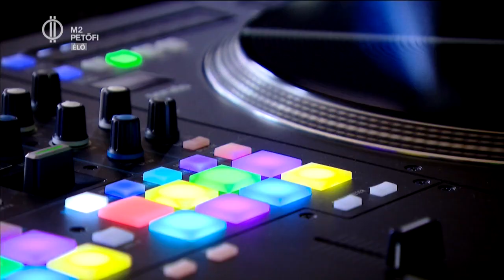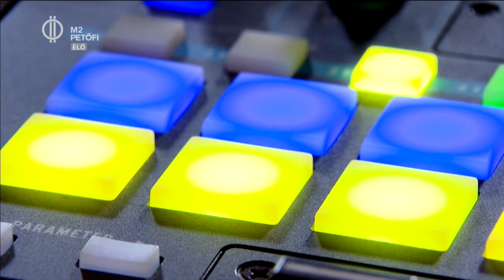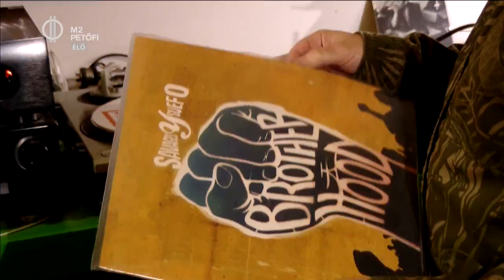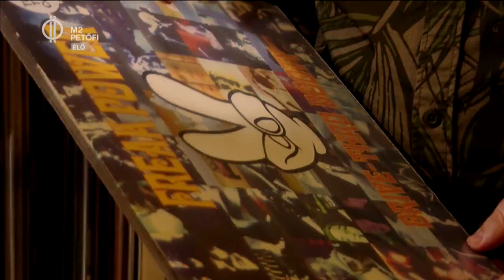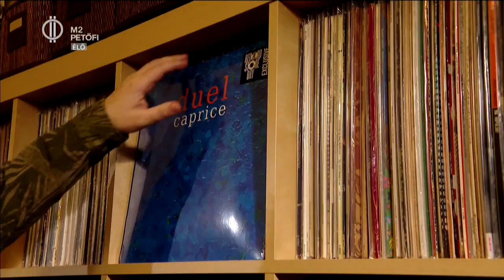DJ-k a világnapja – bulikirályok: otthon!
Március ötödike a DJ-k világnapja! Ünnepelj az Én Vagyok Itt!-tel a és gyere vendégségbe sctrach-elés hazai királyaihoz: DJ Quickhez és DJ Q-CEE–hoz! És megnézheted az egyik leggazdagabb vinyl-gyűjteményt is DJ Suefo otthonában!